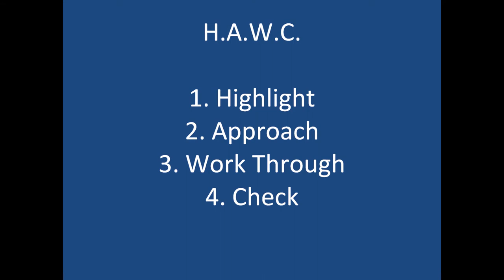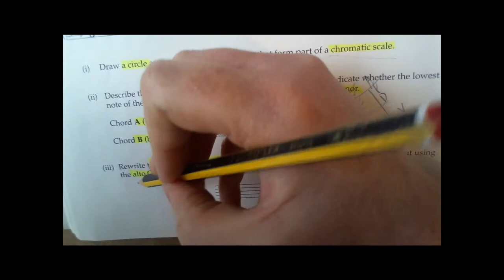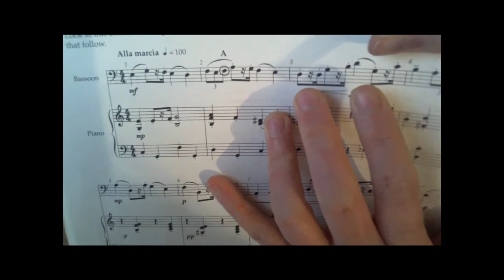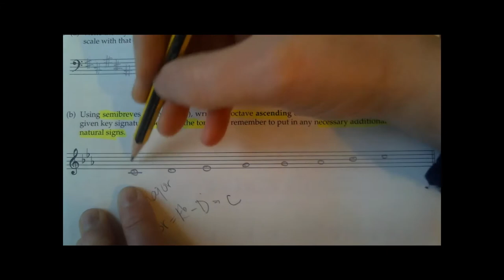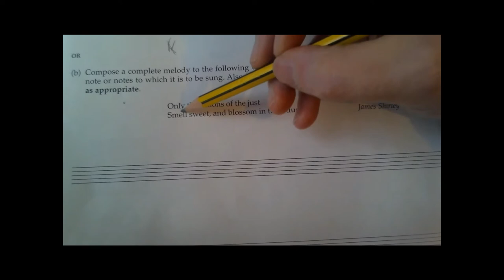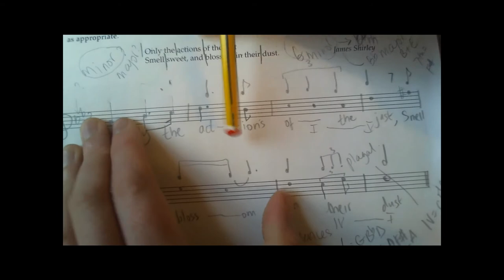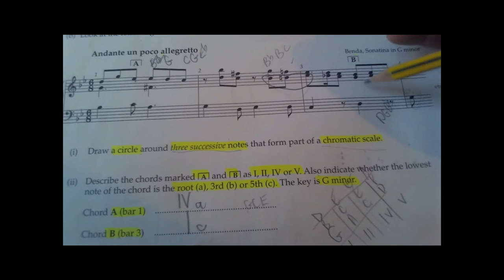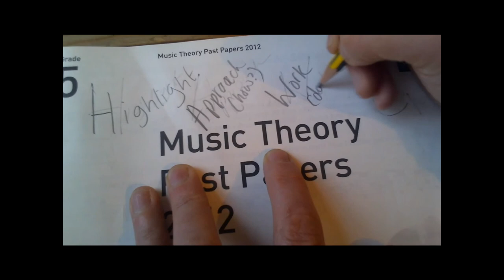ABRSM Grade 5 Theory Strategy (Tutorial)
Detailed guidance of working through an ABRSM grade 5 theory paper.
This video does not show you how to do the exercises, but does show how handle the unique situation of a theory examination.

Times for quick references.

Highlighting - 1:00
Question 1 - 6:03
Question 2 (Intervals) - 8:45
Question 3 (transposing) - 10:45
Question 4 - 13:55
Question 5 (scales) - 19:32
Question 6a (melody composing) - 21:23
Question 6b (setting words to music) - 27:48
Question 7 (cadences) - 39:30
Checking - 42:12

If you are finding these videos useful, and you can afford to, I have a Ko-Fi account where you can donate the price of a coffee, I would appreciate it an enormous amount right now.  Thank you so much, stay safe and take care, and always keep the music going!
Lynne, May 2020 :)